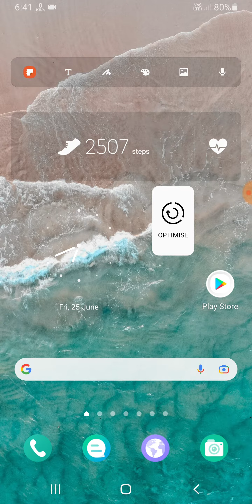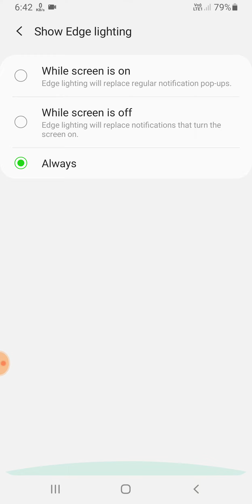Samsung F12 How To Enable Edge Lighting